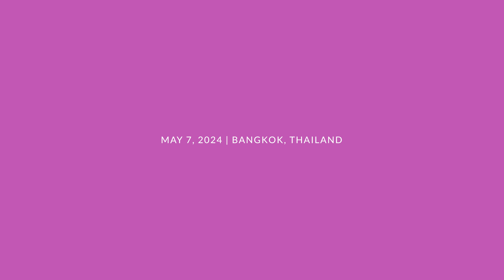SS3DAY53#784 ฝนแรกในรอบปี แต่ทำงานโคตรยุ่ง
7 MAY 2024